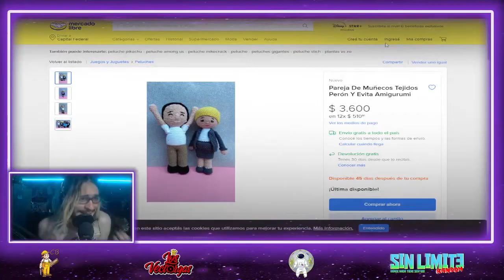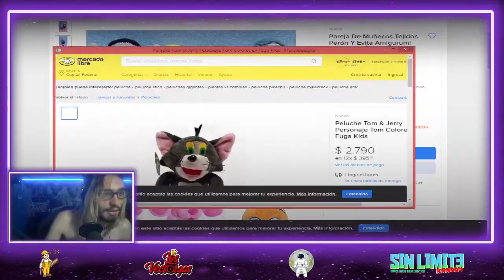Tene cuidado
Despues de muchos meses sin subir video volvemos con los mejores momentos de enero, algunos clips ya los vieron en las redes otros son nuevos
:D Disfruten :D

Codigo de creador (Epic): matiasufo